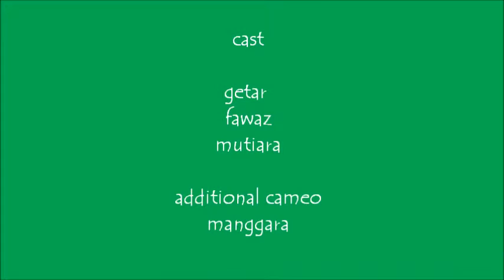The Interview#2015 Edition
SimpLy write a simpLe script and practice.